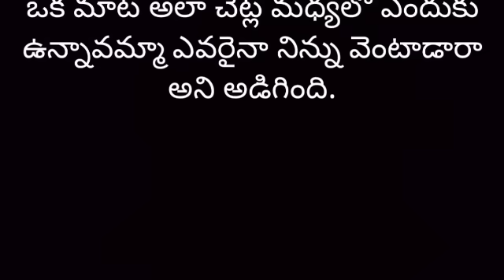నేను..నా డాన్ పాప part-143 | Heart Touching Story In Telugu | Romantic Love Story | Audio Stories